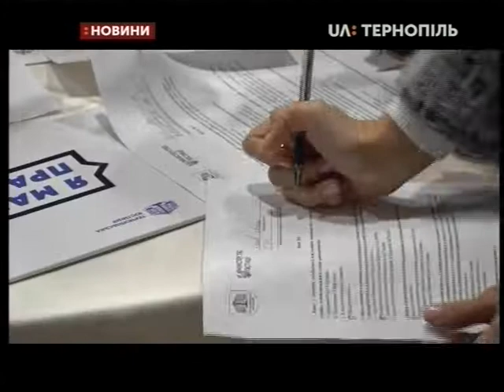09.10.2019. Новини. 20:30